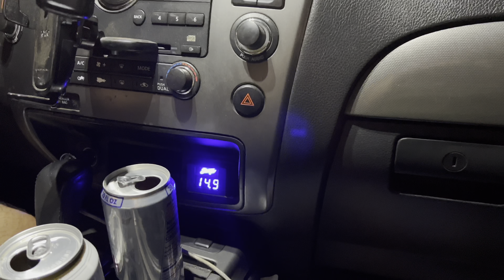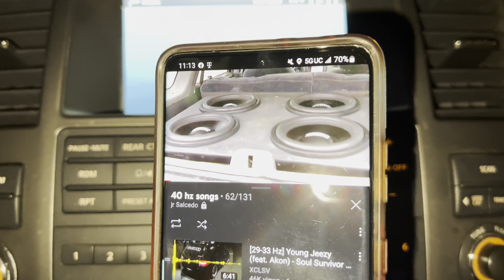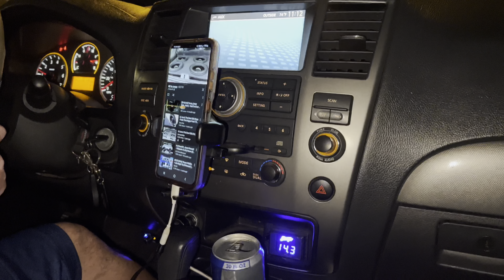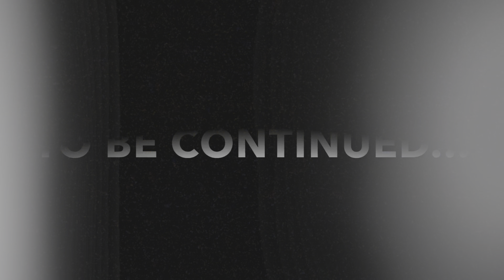Local BASSHEAD Meet fridaynight compton CA 9/16/22 Part:3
!LIVINGWITHFLATZ!

If you like what you see please hit that 👍🏽 button and let’s get these subscribers up baby.

Facebook: Ivan Lyn Stewart Jr